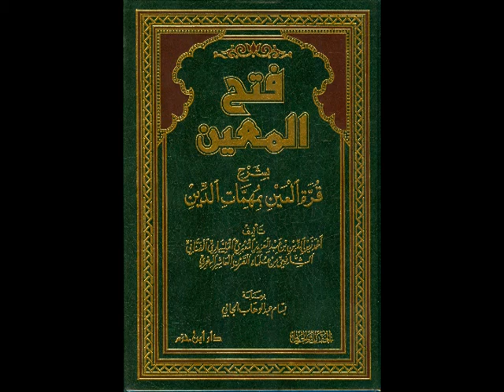0907Лаякъдах1у фищагьадати стр 239 22 02 2021 15 41 09 (на аварском)